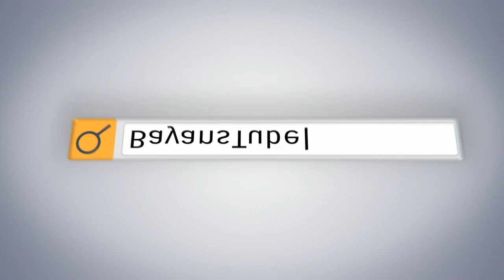Sabse Zyada Ameer Or Ibadat Guzar Kaise Banain? | Qari Sohaib Ahmed Meer Muhammadi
Sabse Zyada Ameer Or Ibadat Guzar Kaise Banain? | Qari Sohaib Ahmed Meer Muhammadi New Bayan 2020